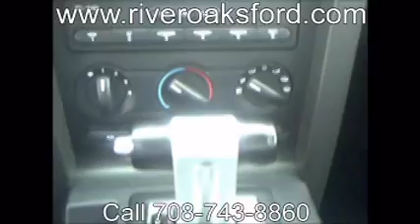2005 Ford Mustang GT with Shaker 1000 audio Calumet City, IL 60409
2005 Ford Mustang GT with Shaker 1000 audio Calumet City, IL 60409